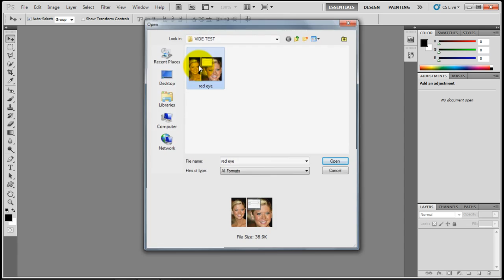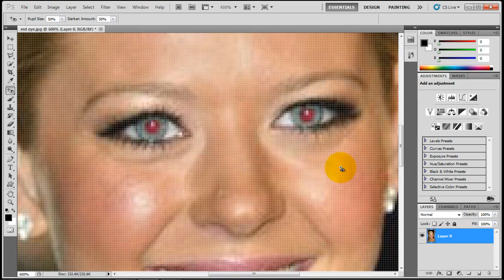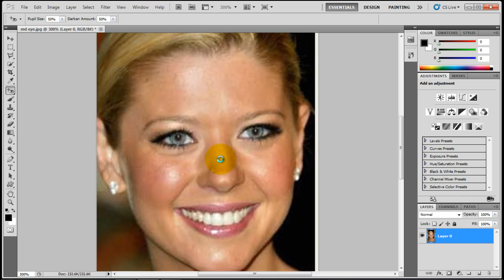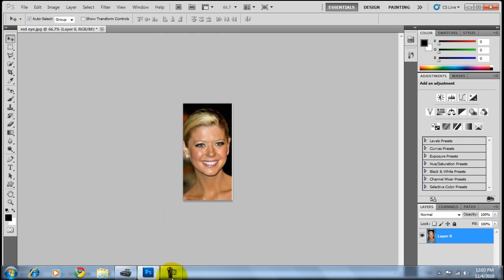Photoshop for Afghans (HOW TO REMOVE RED EYE )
PHOTOSHOP REMOVE RED EYE